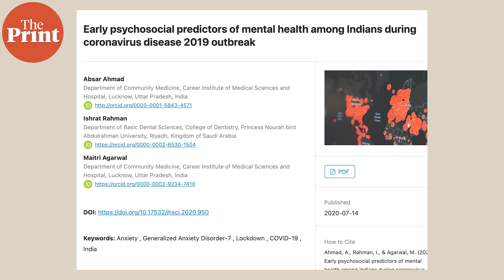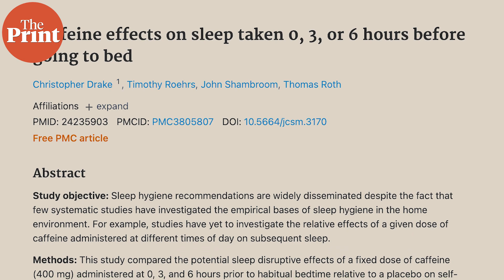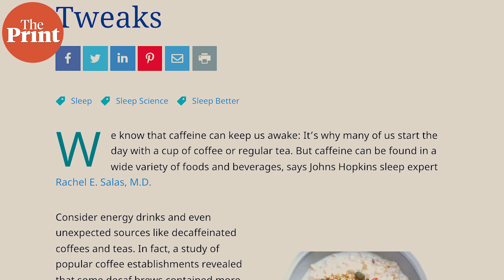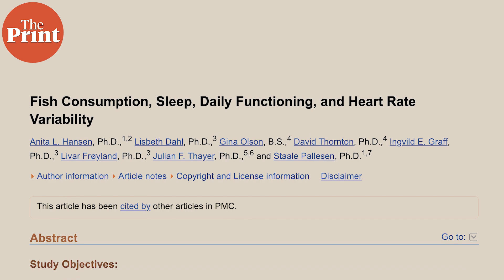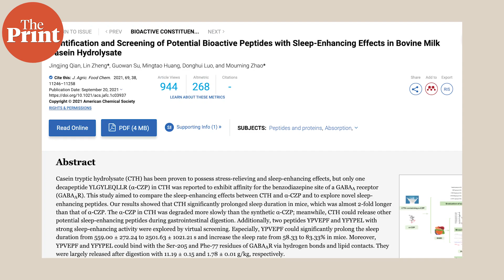Are you sleeping less than usual? The answer may be in your meal plan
Though research is scanty on nutrition-sleep connection, there is well-documented evidence that certain foods like walnuts, almonds, kiwis, fatty fish, a glass of warm milk, and herbal teas can improve sleep quality.